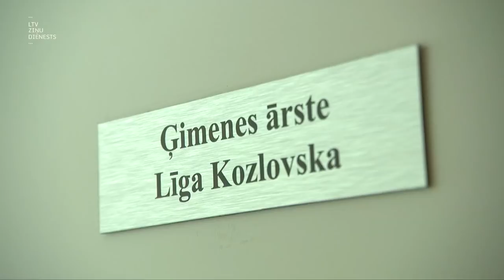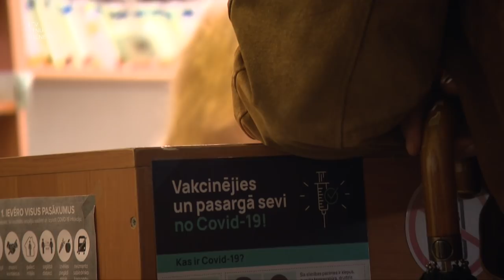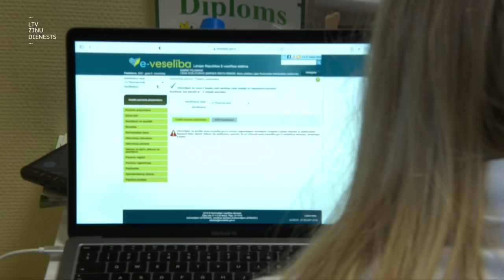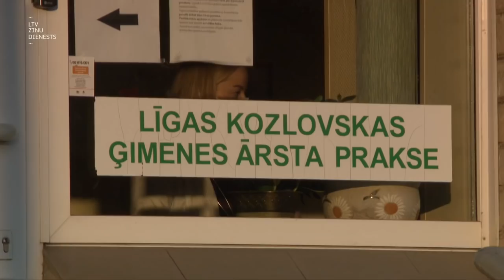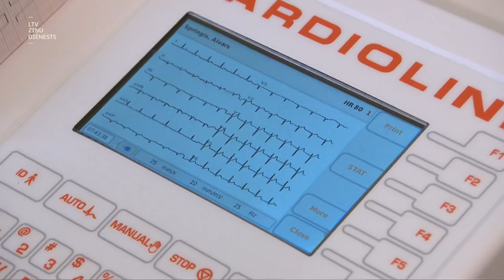"Aculiecinieks" : Ģimenes ārsti kovidā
120 pacientu klātienē vai konsultējot pa telefonu dienā! Tāda ir Balvu ģimenes ārstes Līgas Kozlovskas prakses jaunā ikdiena. Paralēli vakcinācijai pret kovid un mājas vizītēm baltajā aizsargtērpā. Jo aizdomīgu plaušu karsoņu gadījumā savus “vecīšus” ārste nepamet.